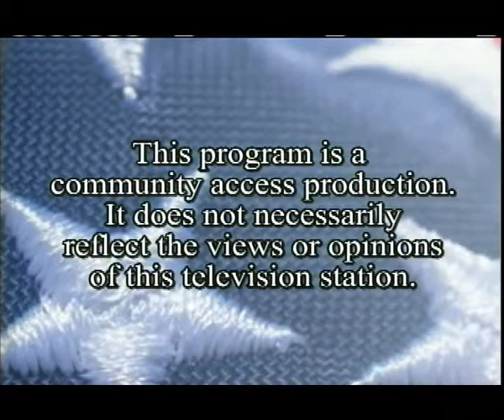GATE Comments - Rosanne Kotowski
Rosanne Kotowski on term limits, conflicts of interest, and transparency in the Groton town government.